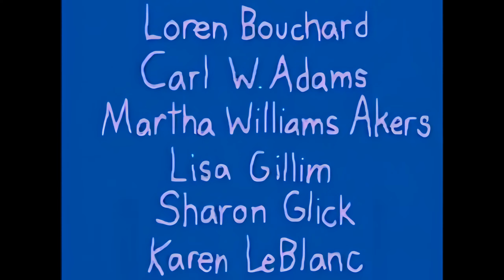Dr. Katz; Professional Therapist :: S05E03 :: Old Man :: 1440p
503 (#46) - "Old Man" - 6/17/98 (preview; first aired in rotation 8/31/98)
Katz seems to be losing energy and is sleeping later in the morning. He wonders if he's feverish, but in fact, he feels a little cold ("Oh, Dad, you died last night," says Ben). Ben tries to encourage him -- "I hate to put a fire under your fat a**, but get up and go to work and make money and support me" -- and Katz struggles through the day. Ben calls Laura to tell her Katz's energy is waning, and he mentions that when his dad retires, he wants him to get a boat. (Ben's possible names for the boat: "Spare Time" and "Kickin' Back." Bad names for boats: "Communist Manifesto" and "This Piece of S*** is Gonna Sink.") Katz and Ben reflect on the different types of old man Katz could become. He mentions that he'll probably get an enlarged prostate, which puts pressure on your bladder, as well as your other organs. Also, he's never worn deodorant, though he discovers he probably should. They also briefly discuss death ("We're never gonna die. That's for other people," Ben says). Ben buys paints and an easel so his dad can take up a hobby, but Katz's energy returns and all is well. Over the credits, they discuss post-retirement plans. Katz wants to get a mobile home and tour the country; Ben wants to ride bareback. "We can take Mexico again," he says. Also in this episode: Katz and Stan speak French at the bar.

·  Gilbert Gottfried - Jesus had a hard life because he was always being compared to his father; Mother Teresa can't be a saint unless she did a miracle, so she spent the last year of her life doing magic tricks; does his impression of Jackie Gleason in "Casablanca" ("Oh, you're gettin' on that plane, Alice!"); Hitler stole his "take over the world" bit from Napoleon; they finally agreed, if they ever worked the same city, that they wouldn't both do that bit; wants more symbolism in his dreams; when Katz says, "Freud said...", Gilbert demands, "He said this to YOU?"; wonders how someone convinced a network to do "Hogan's Heroes" ("A group of soldiers held in a Nazi prison camp -- it's a comedy! It's a laugh riot!"); demands that Katz change his facial expression.

·  Robert Klein - Plays the harmonica and annoys Laura; we celebrate George Washington's birthday with used-car sales ("It's a veritable cherry tree of savings"); watches QVC to fall asleep; Jews bury their dead right away, whereas others have wakes and funerals -- "four or five days, eight shows a day, it's like vaudeville"; Jews get buried so fast they're afraid of taking a nap for fear of being mistaken for dead.

· Jim Gaffigan - From the Midwest, where people wave to you ("How'd you like to make out with my daughter? You can kiss my daughter and I'll wave to you"); grew up in Indiana and wrote a poem: "Help, help, get me the hell out of here"; dad wanted to be a priest but didn't have the temperament ("In the name of the Father, the son of a b , pray"); saw a guy drinking gravy; imagined doctor visit for this guy ("You're aware your blood is not moving, right?"); tells Laura, in a weird voice, "I like wood"; people say they know someone who looks like him; all he can think of to say in response is, "Tell him I said hi"; he's bald, blind and pale -- "I'm like a recessive gene"; people always want to try on his glasses; that's rude; you don't ask to try on people's toupees or wheelchairs ("Oh, man, you are so crippled!"); there's no need to interview supermodels.